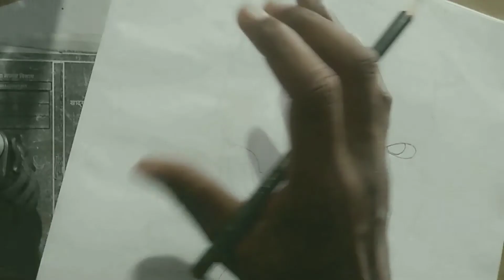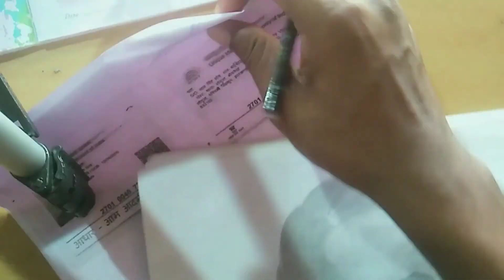Old man drawing sketch video. Drawing sketch video 2020. Grand father sketch drawing video.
Hello everyone welcome to my Ramsingh Soy channel.

Ramsingh soy channel m ap sabi ka swagat hai.

This sketch is complete drawing pencils sketch. Es sketch m utana hyper realistic tho nai nai pir v mayne practice kya hai kuch hyper realistic banane ki kosis kya hai.

Is name RAMSINGH SOY.

Special thanks ❤️ Mr RAMSINGH SOY.

Artist Ramsingh soy

All Editor Ramsingh soy.